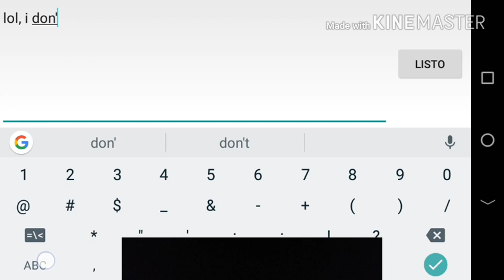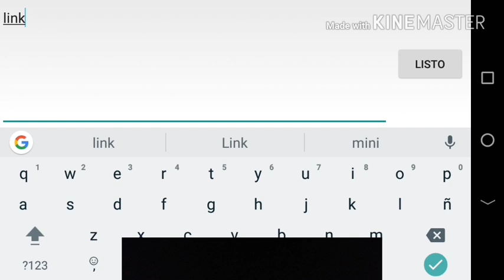Old Pixel Strike 3D Still Working?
A old version of Pixel Strike 3D with server OMG, here the link: